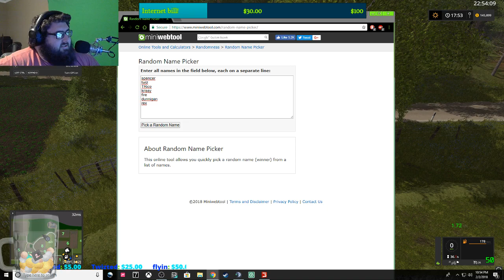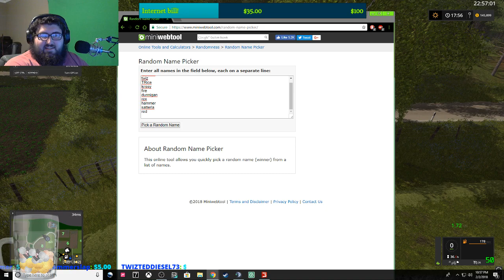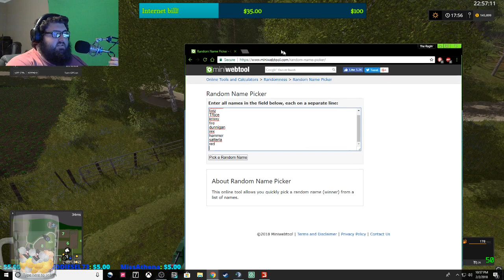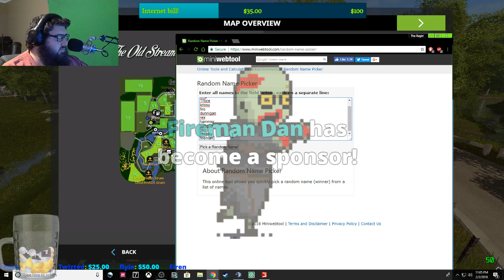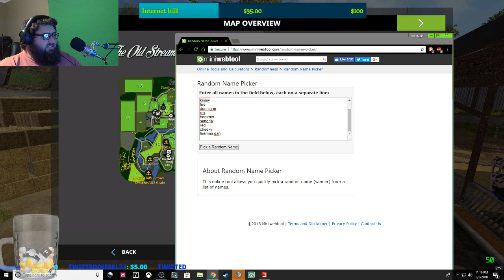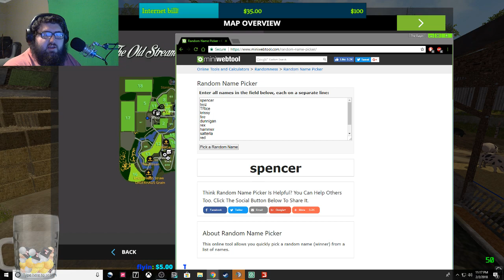|PC| Killin' it on the Dedi! EP9!! THE OLD STREAM FARM |*| FARMING SIMULATOR 2017 |*|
New Gif for $50+ through Stream Labs

DEDICATED SERVER CURRENTLY RUNNING THE OLD STREAM FARM!
INTERNATIONAL, 8 PLAYER SLOT, *REALISTIC*
GAME NAME RAGIN FARMING
SERVER PASSWORD IS ''Gaming''

Hammerslap
FireStorm Gaming
Tick Tock
Country
Spencer Carver
Ransom
Thomas Alexander
Koz bricks
Rescue56Gaming
Redvivus
Tyler
MarkyNicks 6769
Athena Bella
TRice HD
Dylan Ruppert
REX GAMING
Matt Caraballo
Gator45
fleek
TheCheekyKnob
Tom-Richard Sivertsen
* krissyxrenae *
Chris Satterla
TWIZTED DIESEL7.3
flyin hawaiian
Fireman Dan

Pete 379 mod and others are from atsmod.net

*Dan Gomez
*Flyin Hawaiian
*Ray Fulford
*Jacob Mccullar

We are in Teamspeak. Please be respectful!

                                          CHAT RULES:
1 ) Do Not Ask For Mod/Shout outs/Subs.
2 ) No Self Promoting.
3 ) No Religion / Politics / Race / or Gender.
4 ) No Spamming of any kind.
5 ) NO MENTIONING OTHER YOUTUBERS!
6) ENGLISH IN MY DAMN CHAT!

PSN                  RaginYT

ROBLOX           RaginGaming14

PC Specs
I7 8700k
6G Gigabyte GTX1060
MSI Z370 Gaming Plus
16G G.SKILL Ripjaws V(2x8G)
Thermaltake Water 3.0 all in one water cooler
generic case